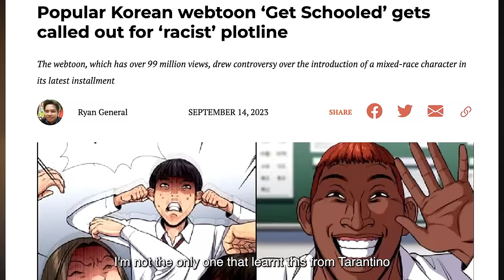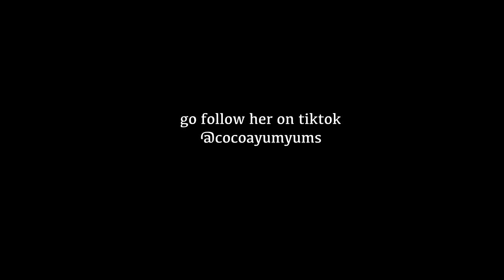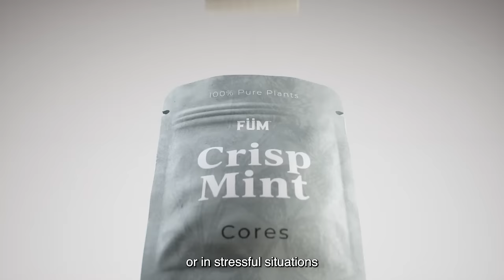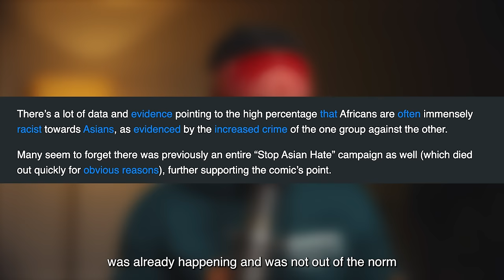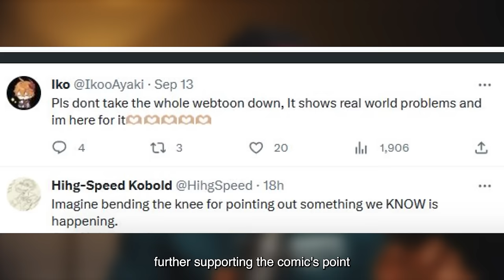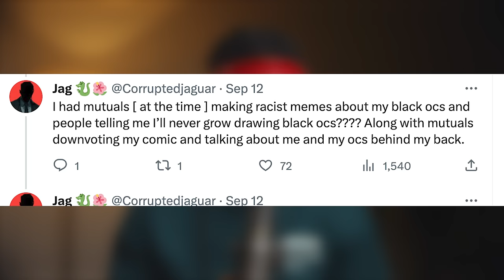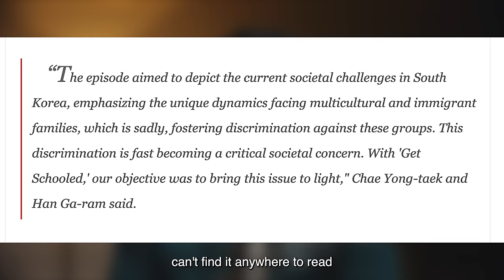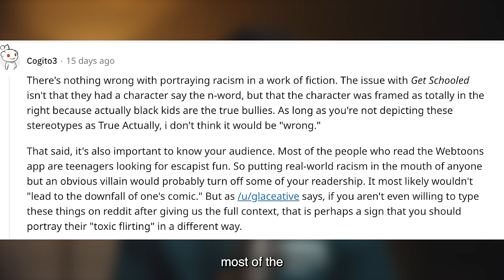This Disgusting Webtoon Is Drawing Black Characters And ABUSING Them For Fun (get schooled)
Mohammed agbadi talking about Get schooled, The Horrifying Webtoon Comic That Was So R@cist It Got Cancelled by literally everyone.

Tiktok Credit
moifikea
cocoayumyums
loveutaehun
dactylion._
_juuuliaaa1
kdvicks
vanillamiki
catlxr_